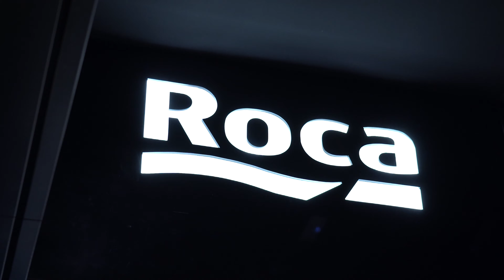Jornada Intensiva en Roca Madrid Gallery | UDIT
Los estudiantes del Bachelor y Grado en Diseño de Interiores han disfrutado de un taller intensivo en las instalaciones de Roca Madrid Gallery enfocado a la comunicación entre diseñadores y marcas. Además, han podido escuchar un caso práctico de la mano de Maria Villalón, fundadora de Villalón Studio y alumni de la Universidad y Beatriz Gancedo, Relaciones Públicas de Gancedo